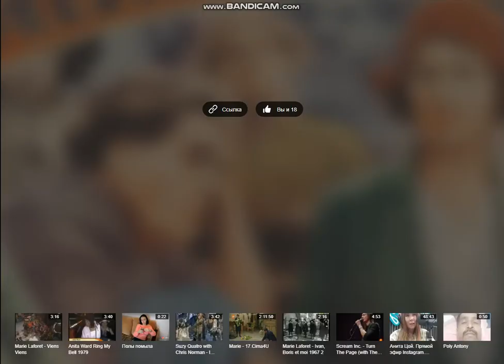Metro-Goldwyn-Mayer closing (1932)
the end. "Prosperity" (1932).